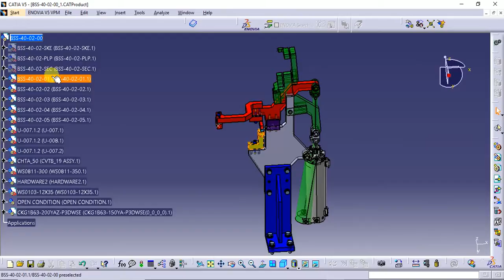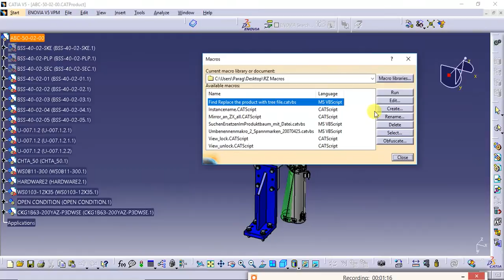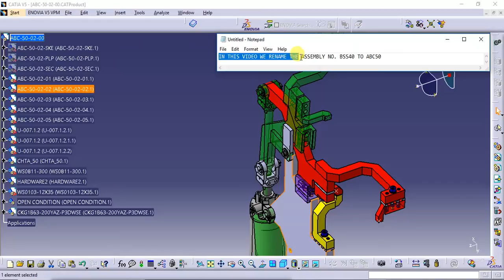BIW FIXTURE SUB UNIT RENAMING TRICK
THIS VIDEO FOR WHO NEVER KNOW ABOUT SHORT CUT OF RENAMING OF SIMPLE BIW SUB UNIT ASSEMBLY.

THIS TRICK IS DONE BY USING SIMPLE C++ MICROS.

*VARIOUS TYPES OF MICROS AVAILABLE HERE .IT,S PAID SERVICE *

ANY ONE REQUIRE SAME DIFFERENT TYPES OF  MICROS

PLEASE PUT WHATS APP MASSAGE ON 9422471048